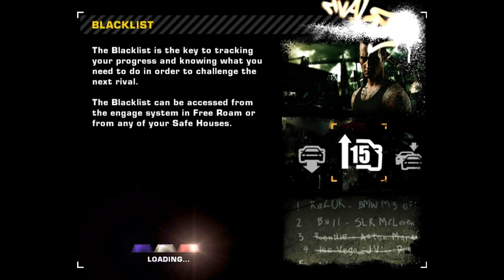Nissan GT-R R34 Nismo Z-tune | JUNKMAN Customization | Need For Speed Most Wanted 2005 | SHOHAN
Nissan GTR R34 Nismo was realesed in 2002. It is a great Japanese Sportscar that the early
2010s gamers could not have in any racing games. Because its released in 2002.
But the Need For Speed modding community is always trying our best to get the most out of modding. This is 2005 Nissan GT-R R34 Nismo Z-tune tuned car mod.
It is a modloader and it is replacing the PUNTO. The car is very good in handling.
It is quick. It fits very perfectly in environment of Need For Speed Most Wanted 2005 Game. The Nissan GT-R R34 Nismo Z-tune is tuned with JUNKMAN parts Because WHY NOT ?
The NissanGTRR34NismoZtuned is very fun to Slide around. As a Japanese Sportscar It is a very good Daily Driver in real life.

Some more videos you'd like.